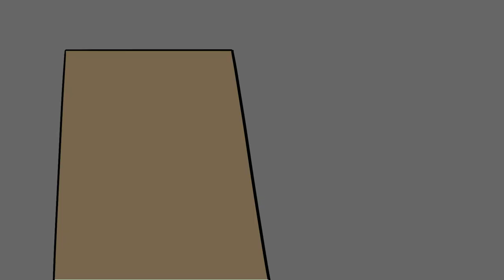적들이 사라졌다 / 포트나이트 애니메이션 [fortnite animation] [fortnite animation]